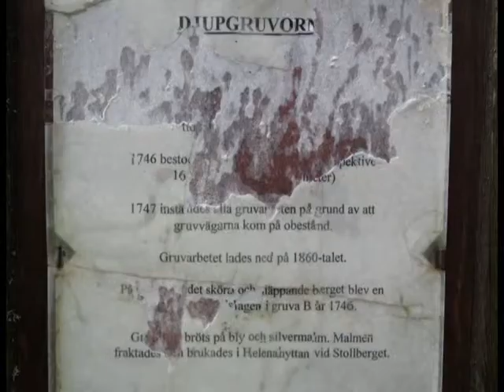Djupgruvorna Svartbergsfältet 2013-11-10